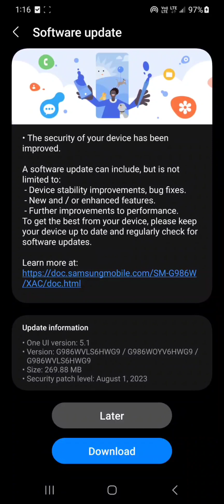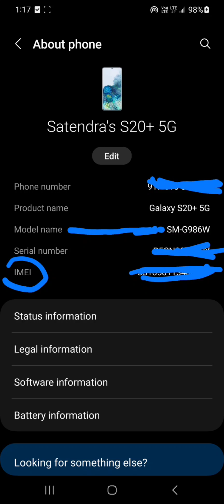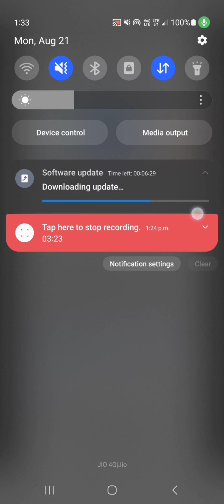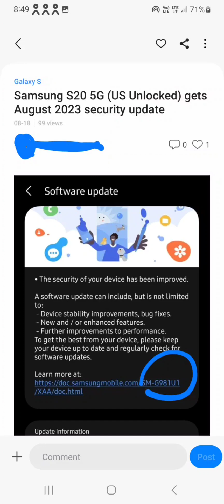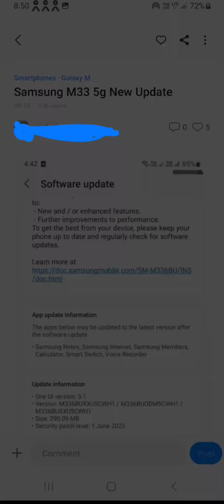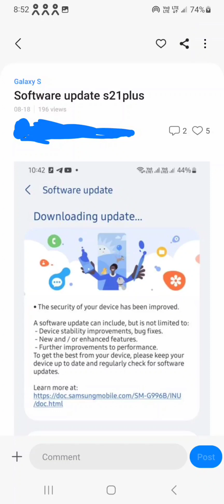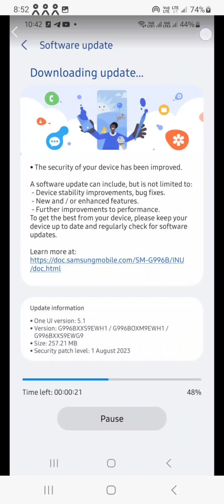Galaxy SSamsung S20 5G (US Unlocked) August 2023 security updateSamsung M33 5g New Update s21plus🔥🔥🤏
Hi my name is Satendra ❣️